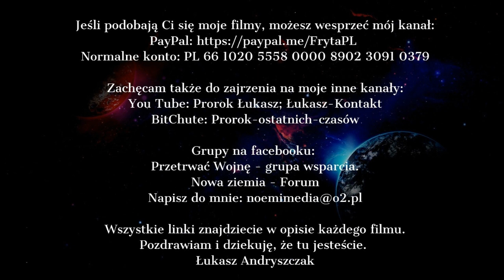ZDZIWIĄ SIĘ LUDZIE -ZDARZY SIĘ CO SIĘ NIDY NIE MIAŁO ZDARZYĆ POWSTANIE MONARCHIA - UPADNĄ DEMOKRACJE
Pomoc dla Pani Iwony i jej dzieci:
Dane do wpłat: Oliwia Galwieło 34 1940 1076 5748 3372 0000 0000

Pozdrawiam Łukasz